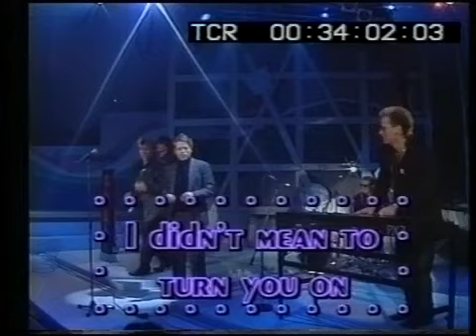Purzel Beck playing with Robert Palmer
Jürgen Beck and his band play 2 songs with Robert Palmer on a German TV show in the eighties.